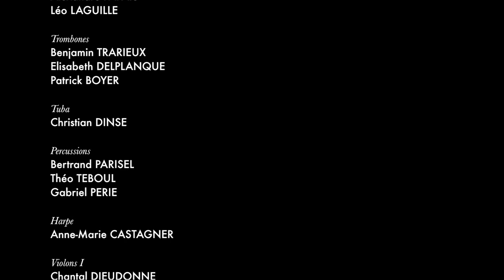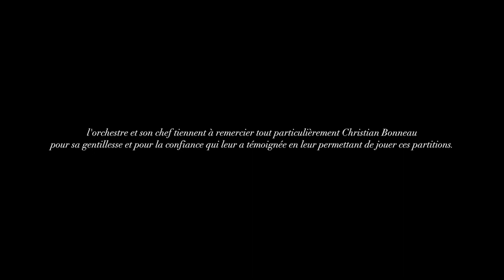BONNEAU Paul, Ping-Pong (1959)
Ping-Pong de Paul Bonneau
par l'Ensemble Orchestral du Tarn, dirigé par Pierre Caner
Enregistrement effectué le 31 décembre 2016, lors du concert "Prélude au Réveillon" organisé par la Ville de Castres au Théâtre Municipal (Tarn, France).